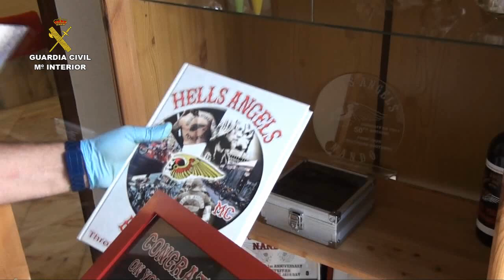Operación Celestial. Operaciones de la Guardia Civil. Málaga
La Guardia Civil detiene a nueve individuos relacionados con los Ángeles del Infierno e incauta 100 kg de marihuana

Se han realizado nueve detenciones en la provincia de Málaga de individuos relacionados con el capítulo de Costa del Sol de esta banda motera.

Se han efectuado registros en 7 domicilios y en una nave industrial, habiéndose incautado aproximadamente 100 kg de marihuana y dos armas de fuego.

Se les imputan los delitos de organización criminal, contra la salud pública y tenencia ilícita de armas.

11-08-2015.-La Guardia Civil en el marco de la operación “Celestial” ha detenido a nueve individuos relacionados o miembros de la banda motera Ángeles del Infierno (Hell´s Angels MC),  pertenecientes al capítulo Costa del Sol, con base en la provincia de Málaga. En el momento de la detención los agentes se han incautado de dos armas de fuego y la cantidad aproximada de 100 kg de marihuana que la organización tenía preparados para distribuir.

Ha  sido localizada una nave industrial utilizada por la organización para almacenar los cargamentos de la sustancia estupefaciente. Se han efectuado 8 registros en las localidades de Málaga, Benalmádena, Archidona, Coin, Mijas y Marbella.

En los registros practicados se han intervenido, 100 kilos de marihuana distribuidos en cajas y bolsas de diferente tamaño, útiles de pesaje y embalaje de sustancia estupefaciente, dos armas de fuego,  20.000 euros en billetes pequeños, así como diversos objetos de la organización HELL´S ANGELS como indumentaria representativa de la organización, parches, cuadros, fotos, etc.

 Estas detenciones suponen la culminación de una operación que comenzó a finales de 2013 y durante la cual se ha podido identificar y detener a varios de los miembros más destacados de este capítulo, los cuales estarían presuntamente dedicados al tráfico de sustancias estupefacientes.

Este grupo criminal transportaba grandes cantidades de hachís por vía terrestre con destino a países europeos, principalmente Dinamarca y Holanda, empleando camiones y turismos para su traslado, siendo previamente custodiada en el interior de naves industriales hasta que se le daba salida.

La investigación desarrollada por Guardia Civil ha permitido describir el funcionamiento,  la estructura jerárquica y piramidal de este capitulo, así como la fuerte cohesión,  disciplina interna, y reparto de tareas entre los miembros de dicha organización.

Los detenidos han pasado a disposición judicial y la operación continúa abierta, no descartándose  nuevas actuaciones.